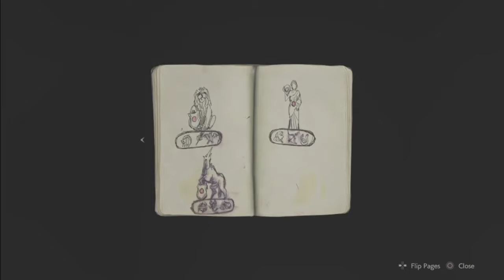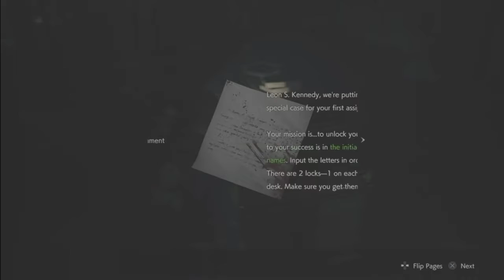Zombie eats our neck!!! Resident Evil 2 Ep:1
Today we have the first video in the channel. I hope you like it and tomorrow we will have another one.